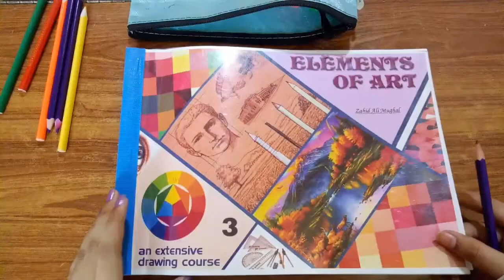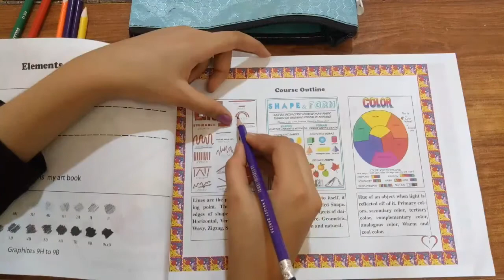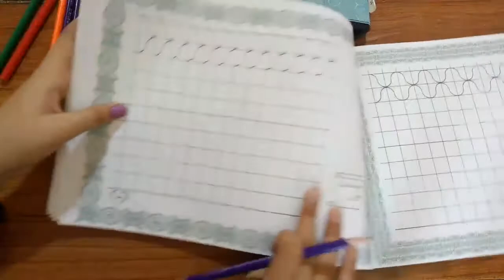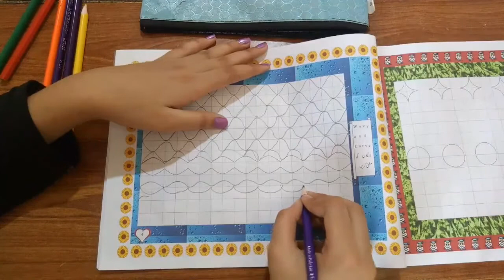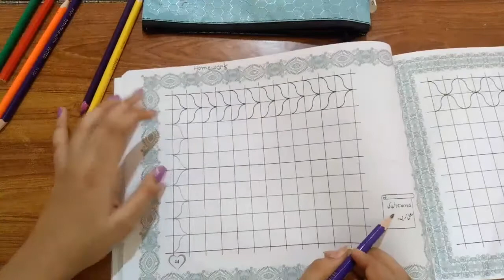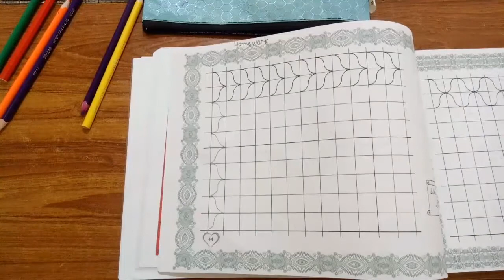Drawing 3rd Lesson 3